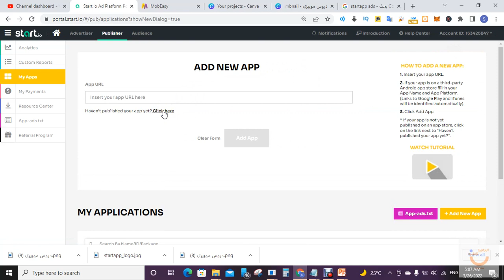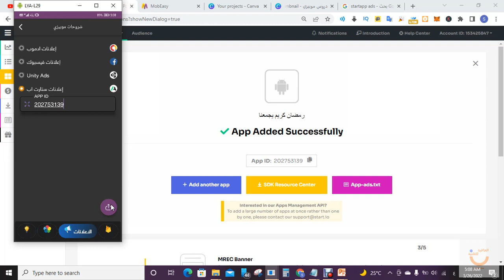الدرس الثامن اعلانات ستارت اب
لتحميل تطبيق محول الصوتيات من متجر جوجل بلاي من هنا
٠٠٠٠٠٠٠٠٠٠٠٠٠٠٠٠٠٠٠٠٠٠٠٠٠٠٠
٠٠٠٠٠٠٠٠٠٠٠٠٠٠٠٠٠٠٠٠٠٠٠٠٠٠٠

موبيزي mobeasy
تطبيقات موبيزي
تطبيق موبيزي
تطبيق mobeasy